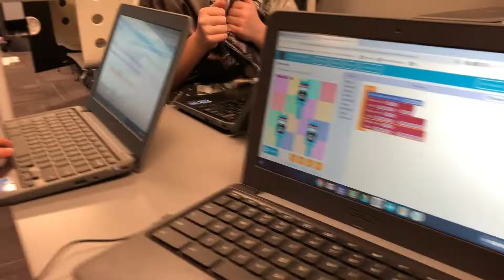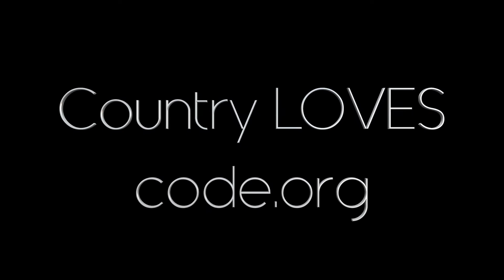Country Elementary - Code.org Dance Party 2nd Grade!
The 2nd grade kids at Country LOVED code.org's latest tutorial released TODAY: Dance Party! Happy Coding!